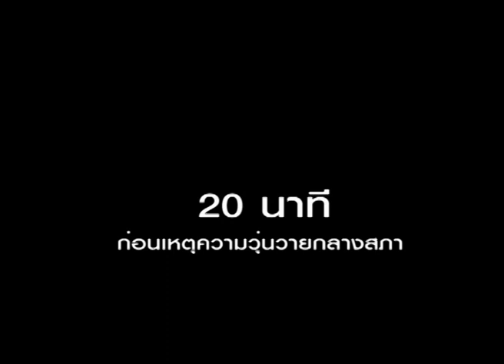20 นาทีก่อนความวุ่นวายกลางสภา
20 นาทีก่อน ความวุนวายในสภา !!!
สส.ชินวรณ์ บุณยเกียรติ ให้ประธานรัฐสภาถอนคำพูด ระหว่างคำของประธานรัฐสภา
"ไม่อยู่ในสาระและไม่อยู่ในประเด็น ไม่อยู่กับร่องกับรอย"